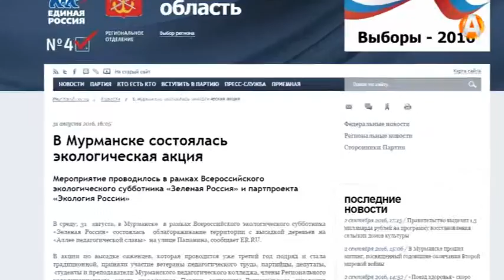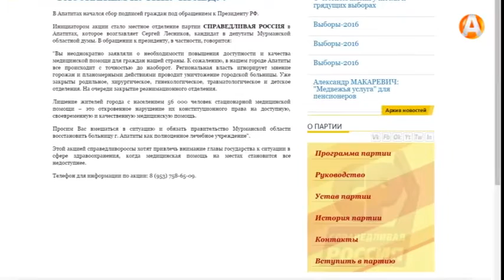Долой зарплаты депутатов!